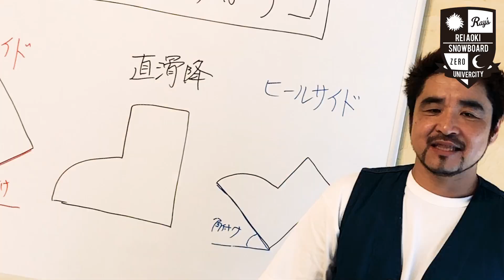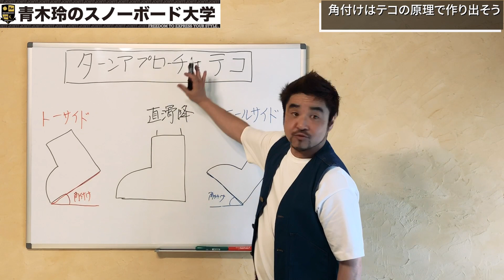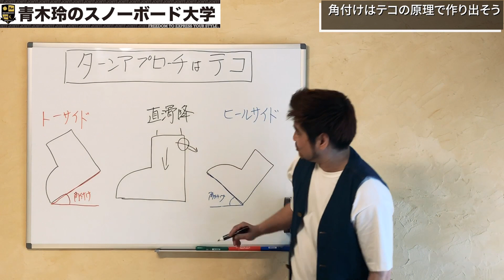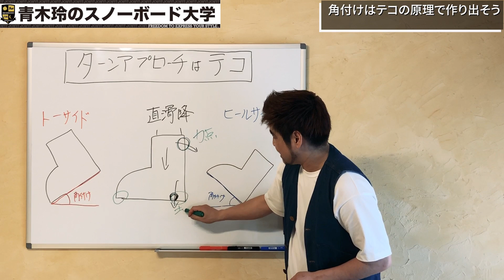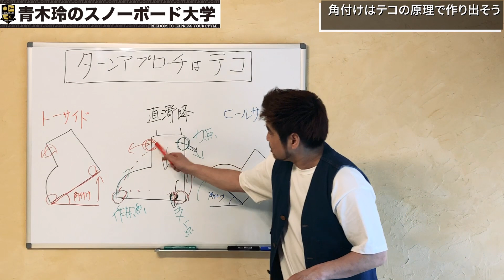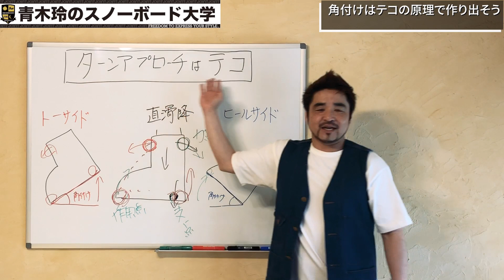【ターンアプローチはテコの原理】角付けに必要な動きを明確に！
第119回 -youtubeスノーボード大学-

ターンの初動作は角付けが必要。
体のどこを使ってどうやってアプローチしてる？

1_ハウツー動画見てワクワクしながら滑りに行く。
2_滑っている時もリフトの上でハウツー確認。
3_ラジオ配信聴きながら滑ったらまさにプライベートレッスン。
4_ライブ配信で質問をぶつける。
5_青木玲が回答します。